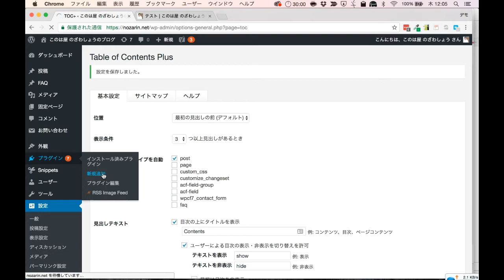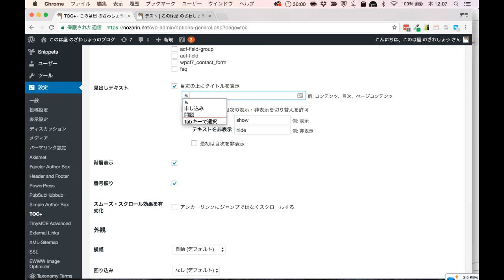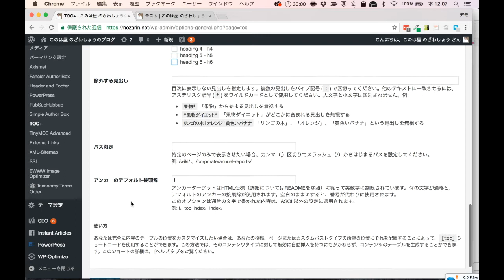WordPressブログ記事で目次を表示させるプラグインの設定方法